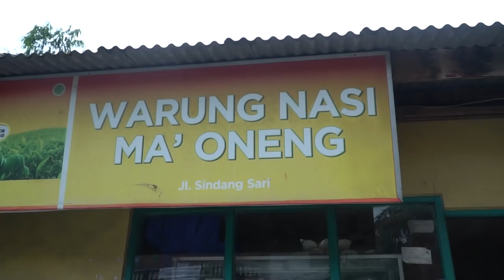Warung Nasi 3 Generasi dan Reuni Bareng Tantan Persib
Main Bola Bareng Tantan

Pada vlog kali ini saya bersama mantan rekan di Persib Tantan main bola di Kabupaten Sukabumi. Sebelumnya mampir di warung nasi langganan saya 15 tahun yang ternyata sudah generasi ke 3.

Main bola bareng Ciaul Ngahiji.

Salam
Atep